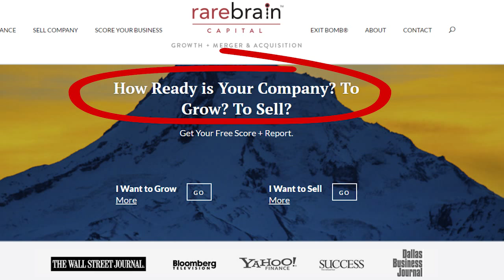Normalizing/Recasting Financials in a Business Sale (S1)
In this video Gower Idrees, CEO of RareBrain Capital, offers insights into how to recast your company financials when selling your company to increase sale price. When it comes time to sell the company, the financial statements that are presented to the buyer need to show the real profitability of the company. What might seem like a good idea to minimize taxes can be detrimental in the buyers' eyes.

You can learn more and get your free score + report